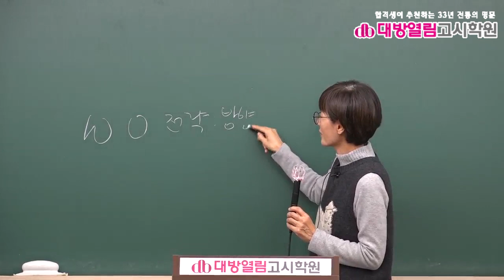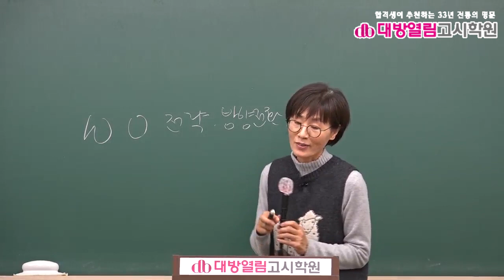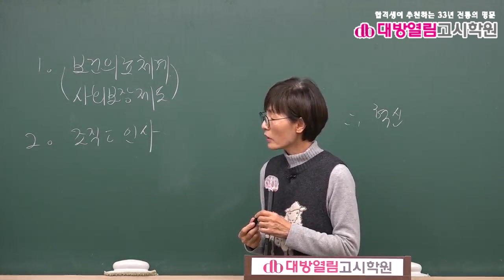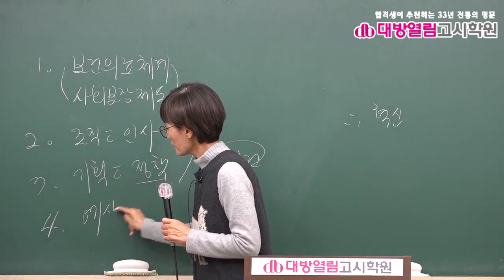2021 보건직 보건행정 기출분석 및 단원별 문제풀이 1